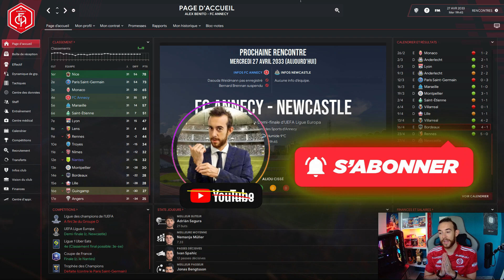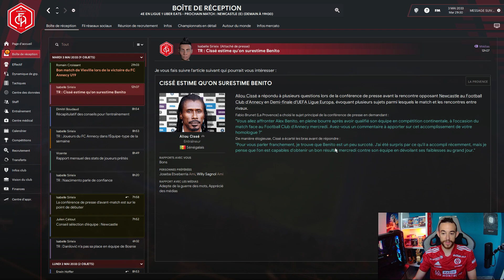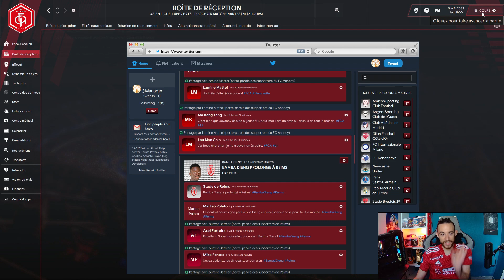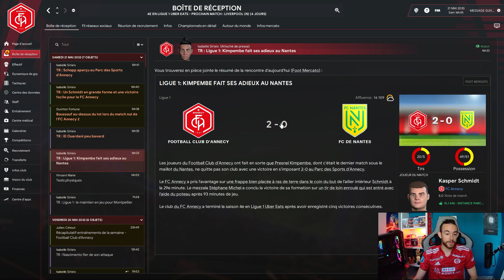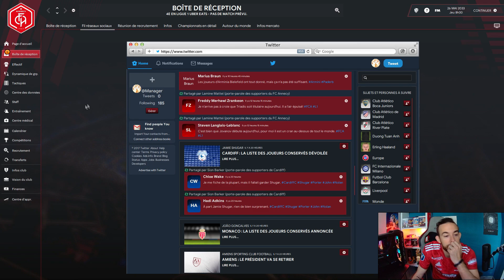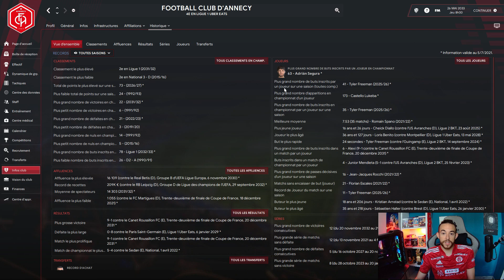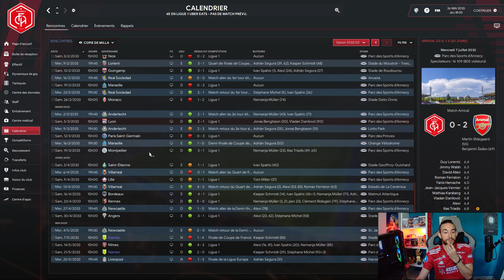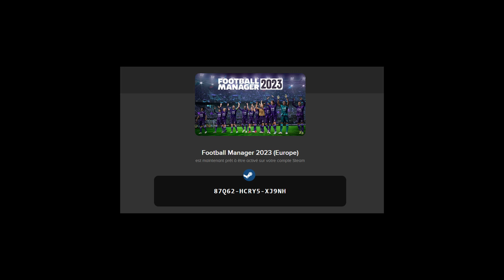FM22 | FC ANNECY | LE GRAND FINAL | S12 E53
» La dernière à Annecy